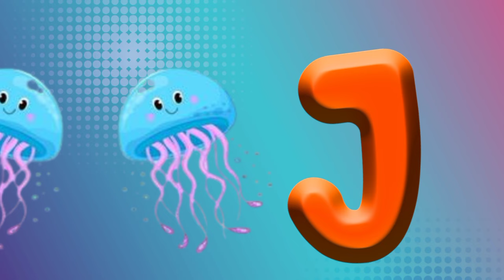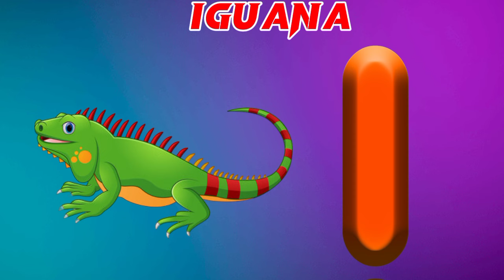ABC Phonics Song | Alphabet Song for Kids | A for Alligator | Phonics Song for Toddlers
In this video ABC Phonics Song I Alphabet letter sounds | ABC learning for toddlers | Education ABC Nursery  Rhymes | Alphabet song | Learn Alphabet graphemes for Children, kids, toddlers, preschoolers will learn Phonics song, ABC song, alphabet song, kids songs & Nursery Rhymes, English alphabets A to Z, A is for Apple.

Alphabet sounds, baby learning, fine motor skills, kids education, letter recognition, learning the ABCs, Phonics Sounds of Alfabet A to Z / A for Apple / ABC Phonics song , ABC song , Alphabet song , Kids songs , Nursery Rhymes.

1. toddlers learning videos
 2. educational videos for 5 year olds
3. learning videos for toddlers
4. kindergarten learning videos
5. kindergarten learning videos reading english
6. kids a to z reading
7. Kids learning Videos for 5 years
8. preschool learning videos for 3 year olds Nursery rhymes in English
9. phonics song for toddlers